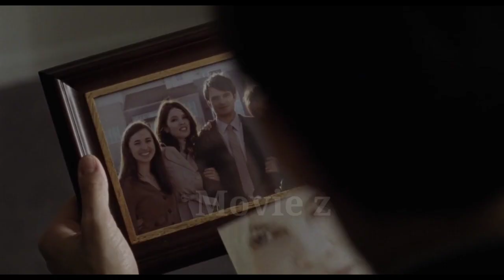(2011) Movie Explained in Hindi | Hollywood Movie Explain in Hindi @Movie z